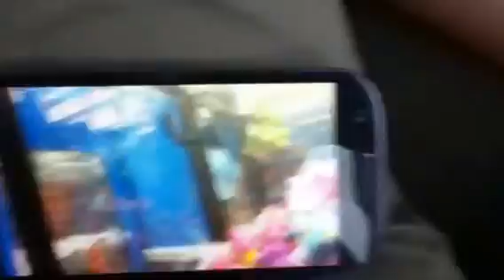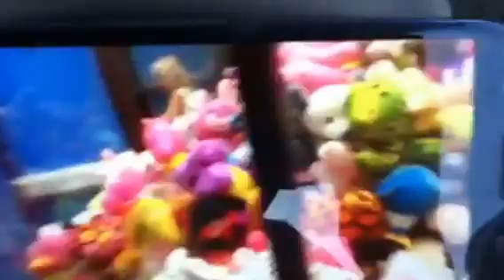Claw machine at Walmart